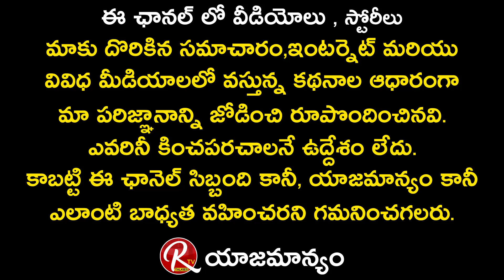Mystery Behind Nayeem | Nayeem Diaries Movie | Director Daamu Balaji Interview | RTV Talkies